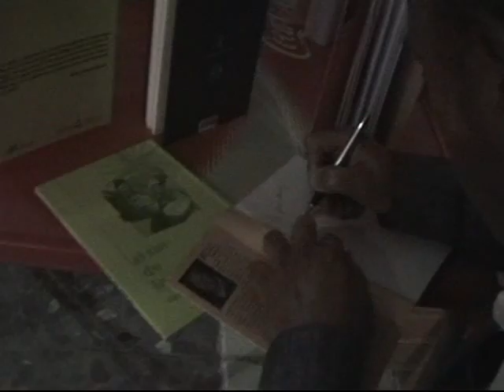Feria 2014 -5- Novelda del Guadiana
Feria 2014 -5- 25 de septiembre.
Novelda del Guadiana.